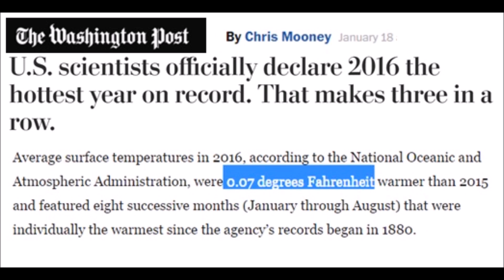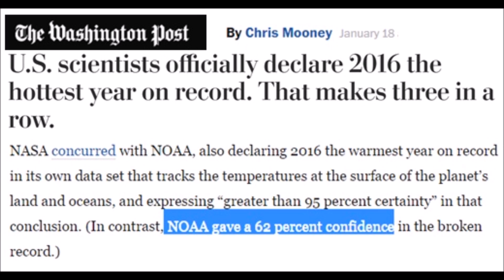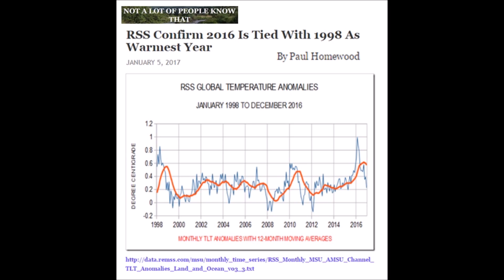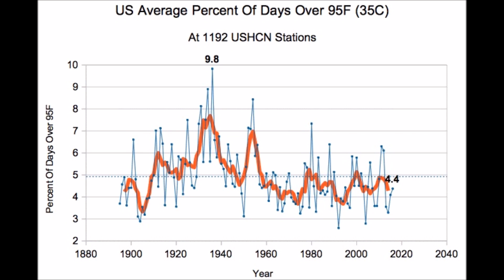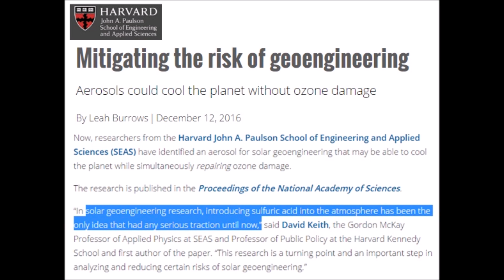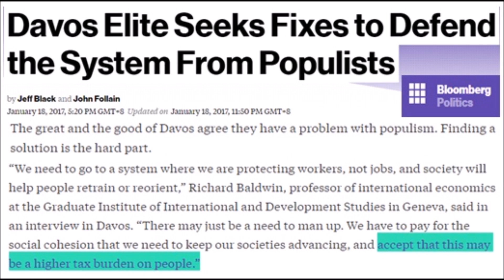2016 NOT Warmest Year on Record but Davos Elite Push Global Tax & Geoengineering (294)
New headlines claiming that 2016 the warmest ever, but both RSS and UAH satellite data sets for temperature say its tied with 1998. Look a bit further and the Davos elite are trying to stop populism globally by more wealth distribution which will mainly be funded by a carbon tax. So there it is, the lies of a warming plant continue so a global tax can be instituted.

2016 not warmest year ever

NOAA and NASA scientists say 2016 warmest on record by 0.07 degree
U.S. scientists officially declare 2016 the hottest year on record. That makes three in a row